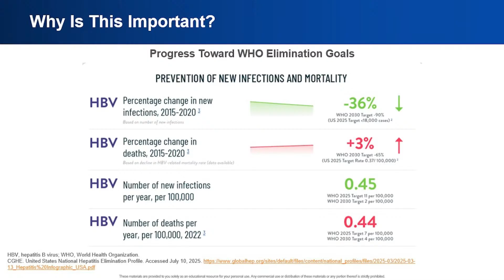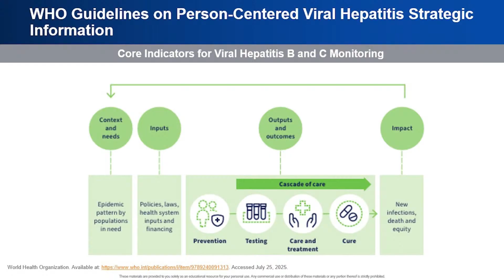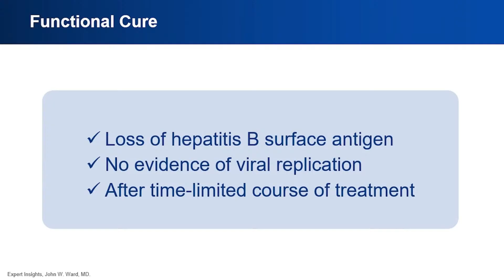Hepatitis B at a Crossroads: Breaking Barriers in Diagnosis and Treatment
Join us for a social media event on hepatitis B diagnosis and treatment designed to encourage the exchange of ideas between leaders in the field and attendees.

​​John W. Ward, MD
​Director, Coalition for Global Hepatitis Elimination
​Atlanta, Georgia ​

Stacey B. Trooskin, MD, PhD​
​Chief Medical Officer, Mazzoni Center
​Philadelphia, Pennsylvania

For Physicians
Medscape, LLC designates this other (live and on-demand) activity for a maximum of 0.25 AMA PRA Category 1 Credits™. Physicians should claim only the credit commensurate with the extent of their participation in the activity.
For Nurses
​Awarded ​0.25​ contact hour(s) of nursing continuing professional development for RNs and APNs; ​0.00​ contact hours are in the area of pharmacology.

Access for credit will be shared at the end of this live event.

Supported by an independent educational grant from GlaxoSmithKline.